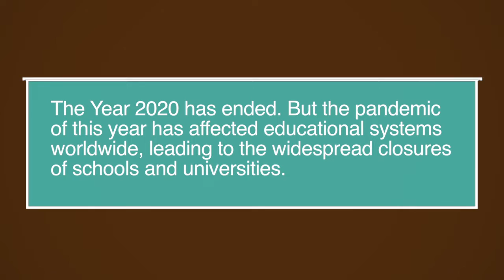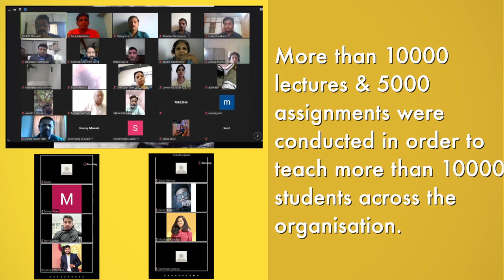AISSMS Wishes You A Happy New Year | New Year 2021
May this new year bring to you a fresh spirit, beaming smiles and lots of love in your heart.
AISSMS wishes you a very good health, wealth and happiness in the New Year ahead. Happy New Year!!